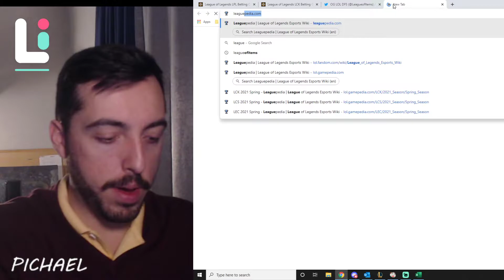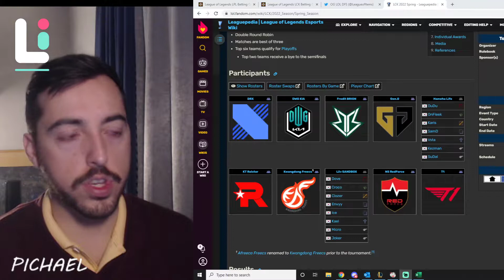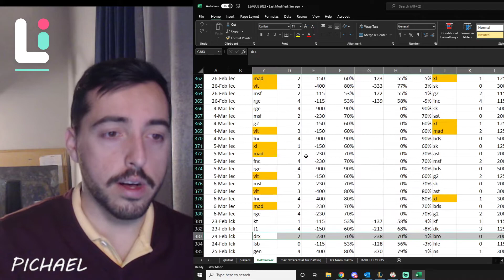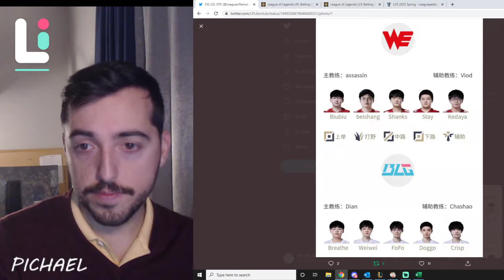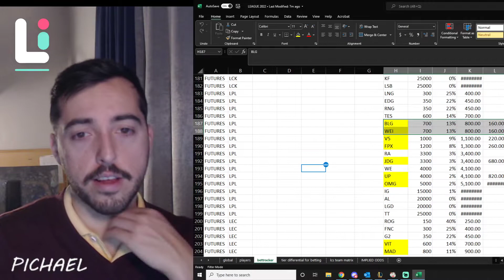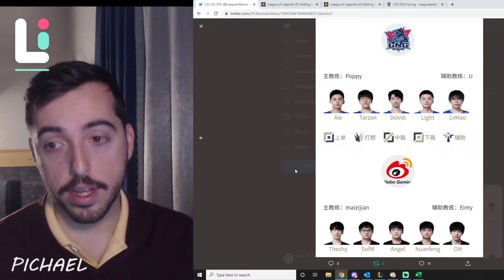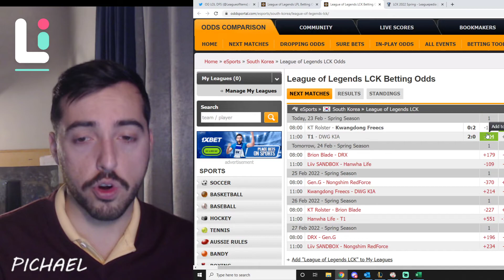LPL LCK 2.24